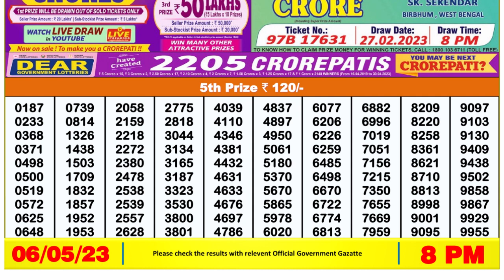Nagaland Lottery Sambad Live 8pm 06.05.23